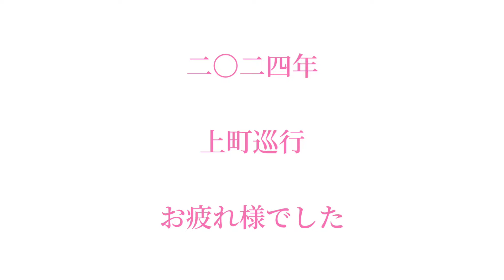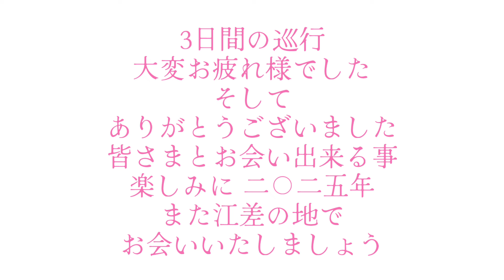2024年 令和6年 8月11日 祝姥神大神宮渡御祭 北海道 檜山郡 江差 上町巡行 (後編)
北海道江差町の観光ポータルサイト

2024年8月9日～11日に行われた 江差 (祝)姥神大神宮渡御祭の模様を、松寳丸にお世話になりながら撮影した模様をお届けします。
江差のお祭りの熱気・祭り愛を少しでも感じてもらえたら幸いです。